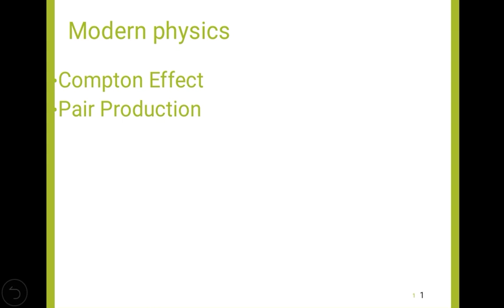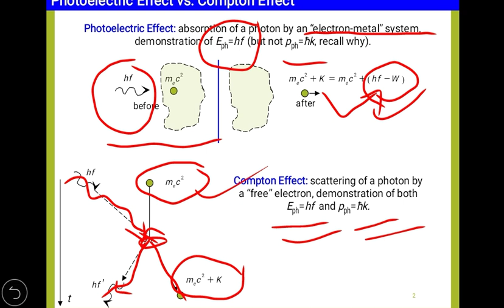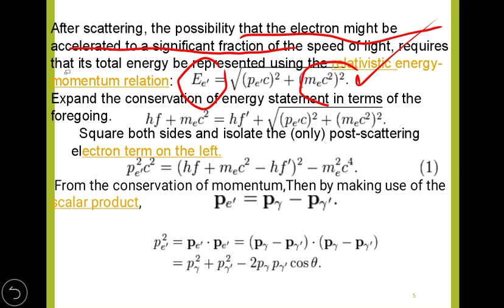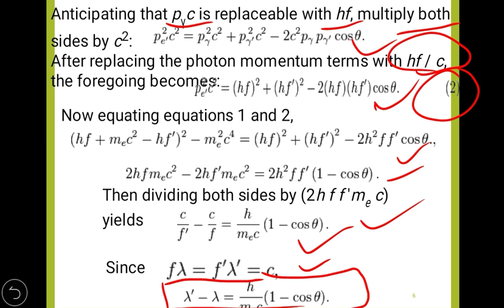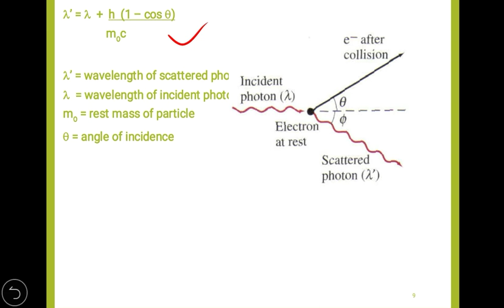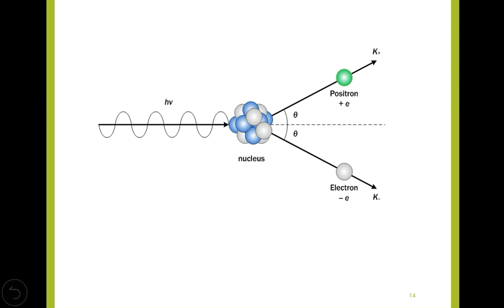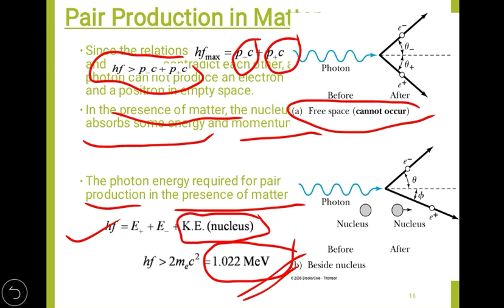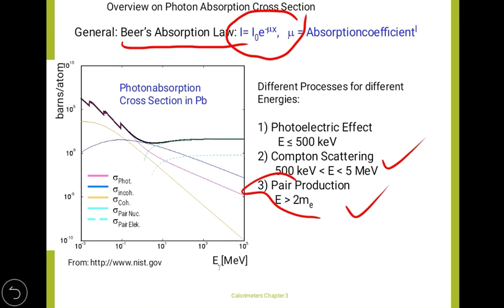Compton effect, Pair Production,Compare between Photoelectric & Compton, Pair production in Matter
Compton Effect, Pair Production, Compare between Photoelectric effect & Compton effect , Pair production in Matter, Pair production in free space